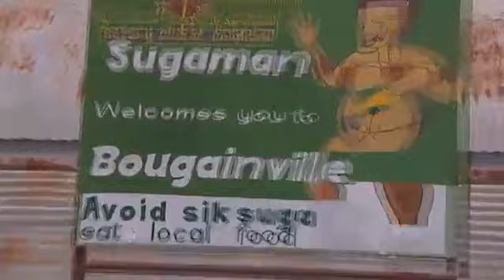SBS Dateline Blood and Treasure (extra material).mp4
Extra material related to the controversial SBS  TV report